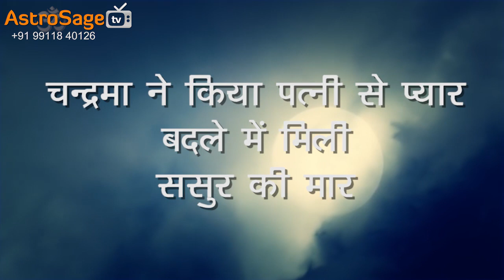चन्द्रमा ने किया पत्नी से प्यार, बदले में मिली ससुर की मार – जानिए क्यों!